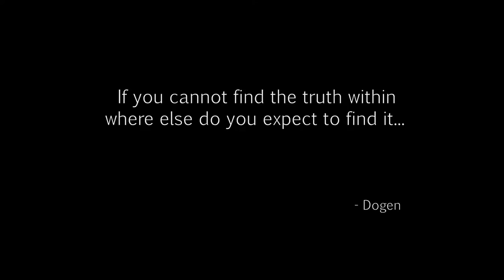Dying Light - Extraction 02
Helppppppp! Am I going the right way?
Brandon I need your guidance!

okay looks like another solo!!